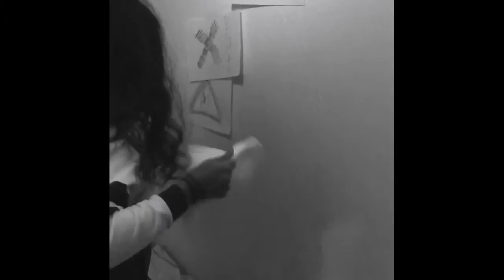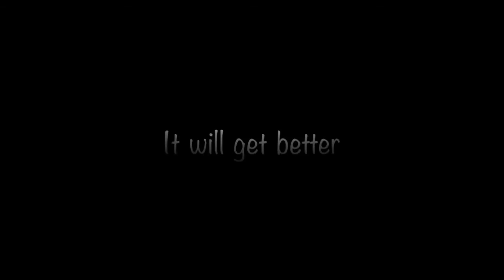Imagine Dragons - Demons Music video 2016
School Music video! :)